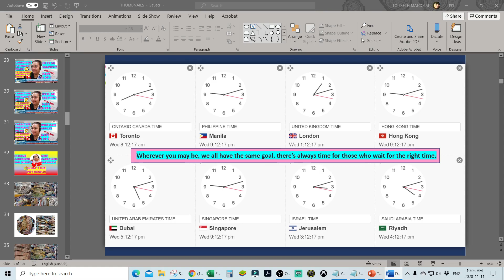Canada is not for me | Find out Why | Canada Caregiver Pathway Pilot Program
I hope to send my message across to all of you.
I just want to let all of you know that no matter how hard your situation right now, if things aren't going your way, just hold on to that little hope that you have and just keep moving. Stay positive and never give up.

One of My Fav Bible Verse: Hebrews 13:6. Let your faith be bigger than your fear.
One of My Fav Quote: Patience is a Virtue!